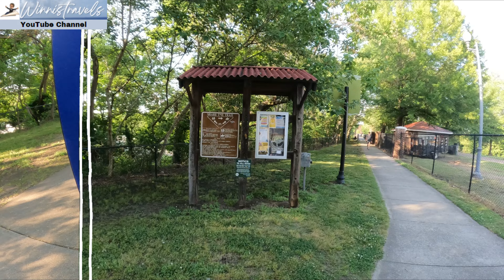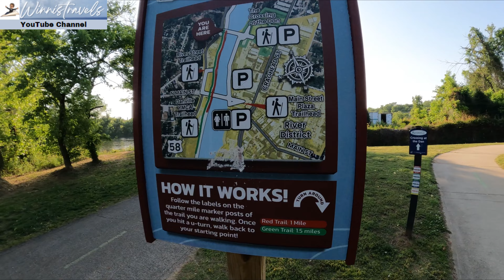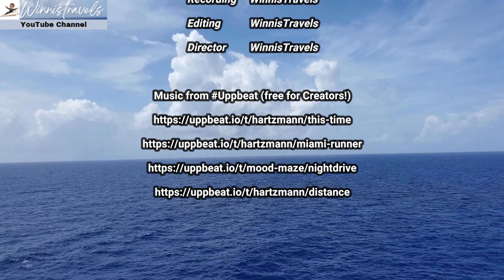Riverwalk Retreat: Find Your Peace In Danville, Virginia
Welcome to the Danville Virginia Riverwalk, a hidden gem nestled in the heart of natural beauty! In this captivating video, join WinnisTravels on a serene journey as we explore the enchanting trails along the picturesque riverbanks.
Immerse yourself in the tranquility of the Danville Virginia Riverwalk, where every step leads to a refreshing escape for your soul. Meander through lush greenery, breathe in the crisp air, and feel the gentle breeze caress your skin. As you stroll along the well-maintained paths, be prepared to witness nature's symphony unfold before your eyes.
Let's embrace the beauty of the Danville Virginia River Walk together!

Hotel Recommendation:
Hampton Inn Danville
1098 Riverside Dr.

Video Equipment:
Camera: GoPro Hero 10
Video editing software: Wondershare Filmora v 12.3.7

Music from Uppbeat (free for Creators!)

CHANNEL MEMBERSHIP:
The following is totally up to you, but if you would like to support WinnisTravels not only by viewing, liking, and commenting on my videos, the following link will allow you to support WinnisTravels with 0,99 Euro Cent per month to help me grow the channel and make even better videos for you.